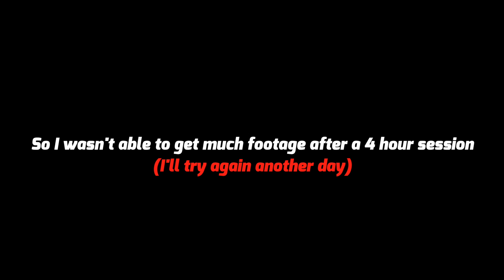You Just Got Knocked The Fugg Out! | EA Sports UFC 2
Been trying to create a new series using UFC 2 gameplay, but I've had trouble gathering quality footage. I've got a little, so I thought I'd share it.